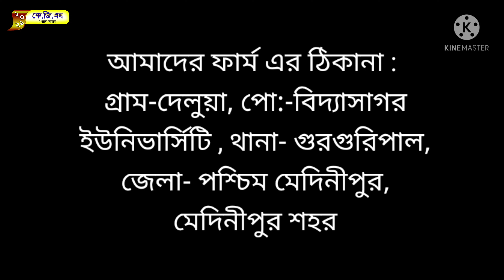Sirohi, Totapari, Barbari Karoli kota Goat for Sale West Bengal Goat Farm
KGN GOAT FARM
Govt. Reg.No. - WB16A0007852
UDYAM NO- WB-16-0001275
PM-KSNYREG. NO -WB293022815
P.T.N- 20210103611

We are Sale All types of Indian Goat Breed Like - Totapari, Sirohi, Gujri, Sojat, Jamnapari, Karolikota, Jakrana, Black Bengal,  Marwari, Kota, et. Full Vaccinated Pure Quality...
আমাদের কাছে ভ্যাকসিন করা ছাগল যেমন- সিরহি, বারবারি, ততাপারি, করোলি কটা, নাগফানি, জাখ্রানা, বিটেল, ব্ল্যাক বেঙ্গল, জামুনাপারি, বয়ের, ও ক্রস ছাগল পাবেন ।

আমাদের ফার্ম এর ঠিকানা : গ্রাম-দেলুয়া, পো:-বিদ্যাসাগর ইউনিভার্সিটি , থানা- গুরগুরিপাল, জেলা- পশ্চিম মেদিনীপুর, মেদিনীপুর শহর

5KM From MIDNAPORE_RAILWAY_ STATION

6KM From Midnapore Bus Stand

5KM From VIDYASAGAR UNIVERSITY

2KM From ST. JOCEP HOSPITAL

125 KM From KOLKATA

16KM From KHARAGPUR
Railway Station

Contact Person -

MOHOSIN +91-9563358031 (WhatsApp and Call Available)

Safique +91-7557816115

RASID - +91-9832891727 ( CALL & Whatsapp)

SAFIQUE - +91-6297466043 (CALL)